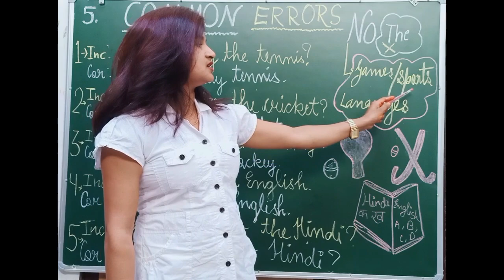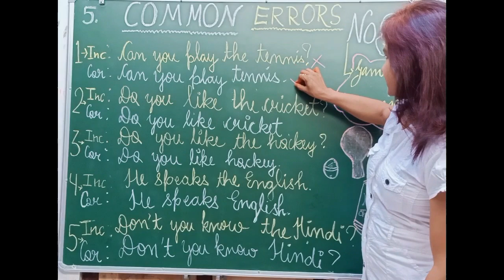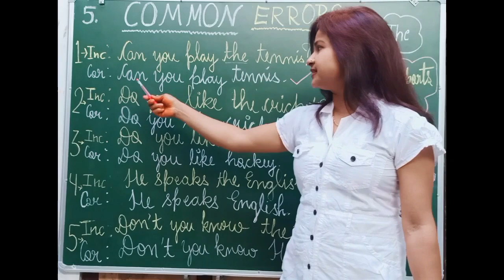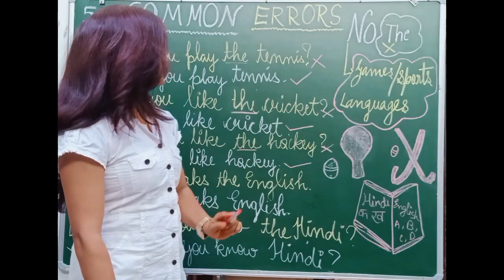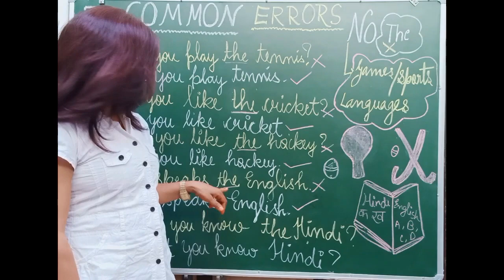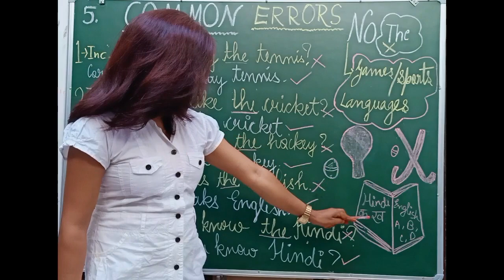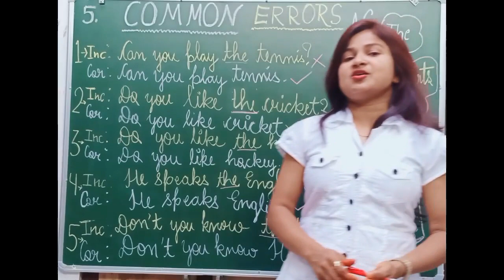#5 ;2: common error by Hemlata